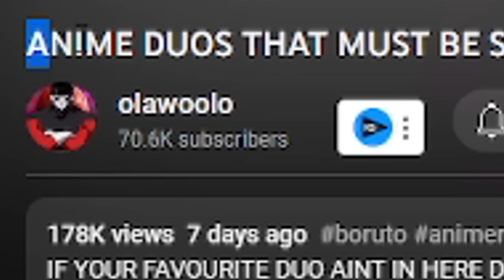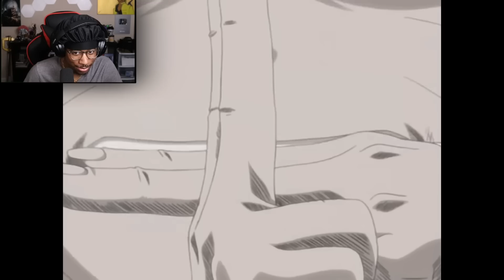Anime Duos that are OVER POWERED‼️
Thumbnail by: Twitter.com/sidyzq